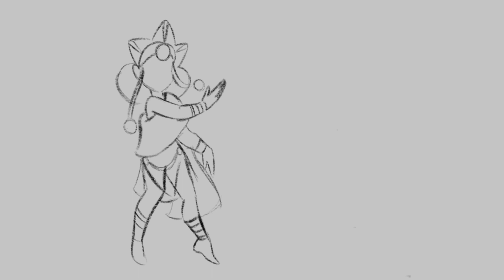An Animation I didn’t finish cuz…..idk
Very tired